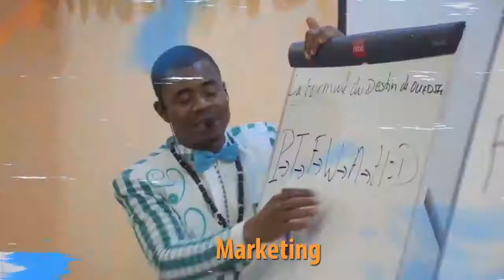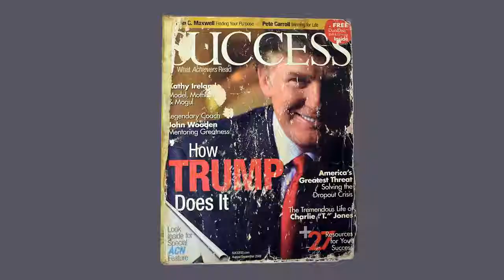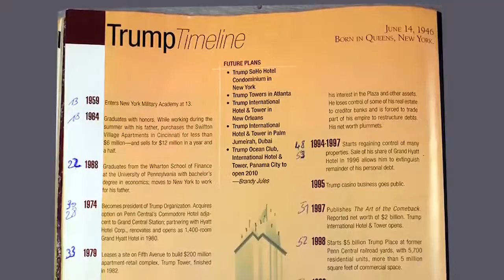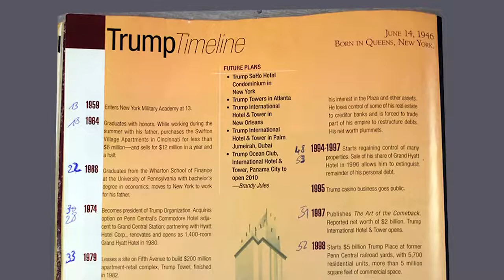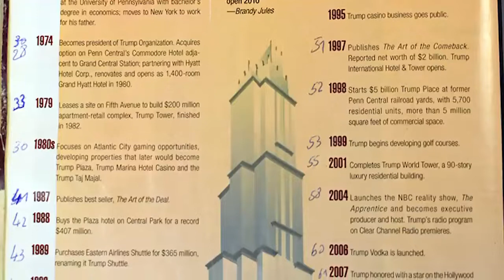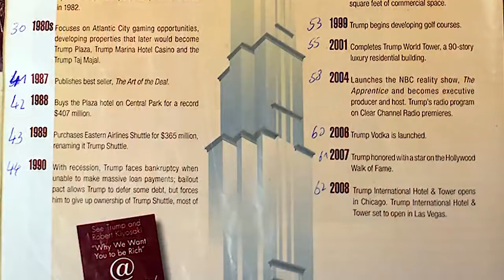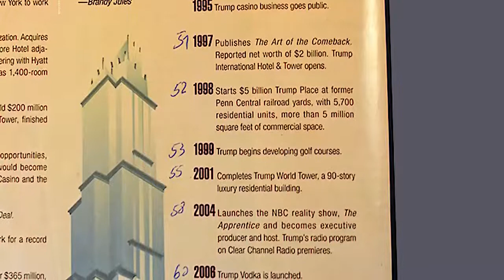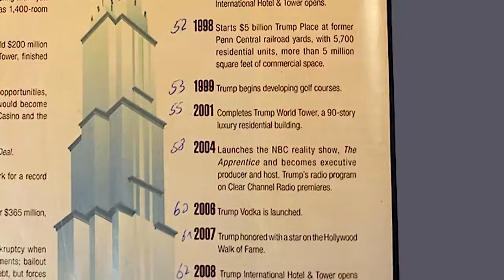L'école |(de la 2nde au doctorat), les diplômes et la fonction publique t'empêchent de devenir RICHE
*MEILLEUR OPPORTUNITÉ DU SCIECLE*

*FORSAGE*
Avez déjà entendu parlé de Forsage ?
Forsage est contrat intelligent basé sur la Blokchaine d'Etherium donc
➡sans risque
➡sans possibilité d'anarque
➡plus sécurisé qu'un banque suisse
➡payement directement dans ton portefeuille.
*Forsage* a le meilleur plan de rémunération (deux matrices X3 et X4 qui fonctionnent simultanément sur 12 niveaux chacune d'où *24 flux de revenus simultanés* ). Et chaque niveau évolue par cycle à l'infinie. Les Gains sont rapide et illimités. Plus *15000 inscrits/jour* .

Le plus intéressant est que vous pouvez y réussir avec zéro filleul 👉 *(vous qui pensez ne pas pouvoir parrainer)*

Le coût d'adhésion est de 0.08 ETH

La porte est ouverte à tous!
Un conseiller d'orientation à Forsage est disponible à vous fournir toutes infos👇👇👇👇
Coach & Leader FOFANA